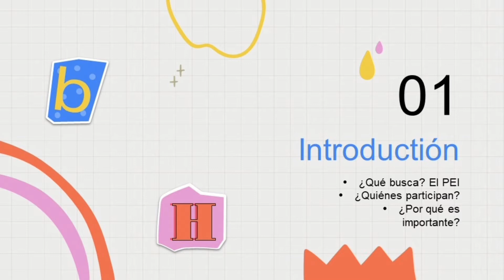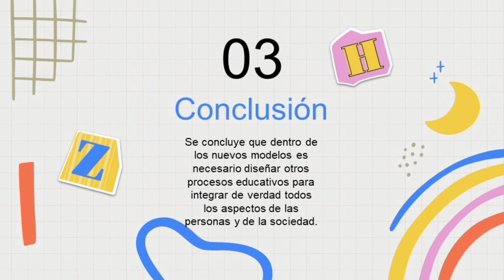ESTILOS DE VIDA SALUDABLES EN EL (PEI)